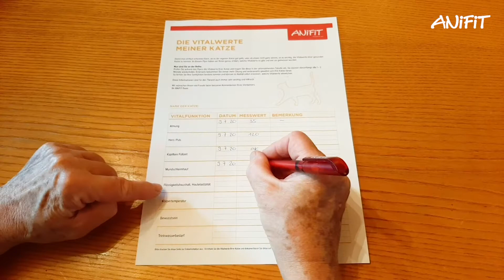Verifica i Segni Vitali del tuo gatto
Per poter riconoscere facilmente se un gatto sta bene o se qualcosa non va, è importante conoscere i parametri vitali di un animale sano. In questo
volantino ti abbiamo spiegato esattamente quali sono i valori vitali e come vengono misurati.